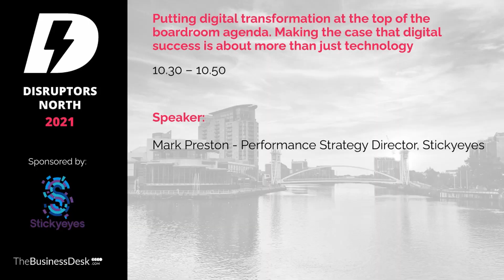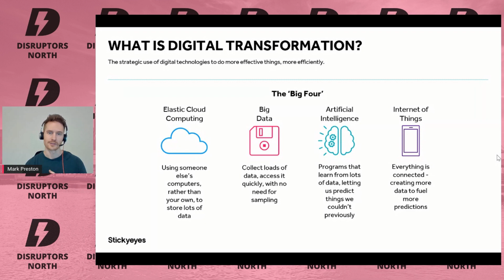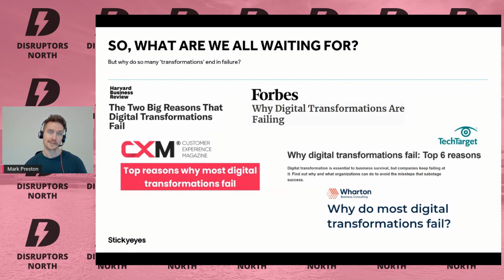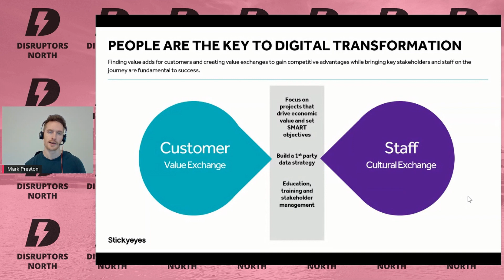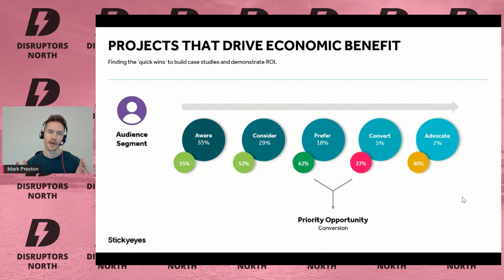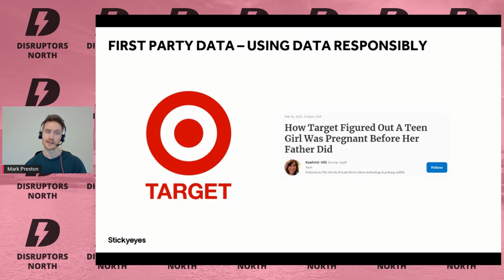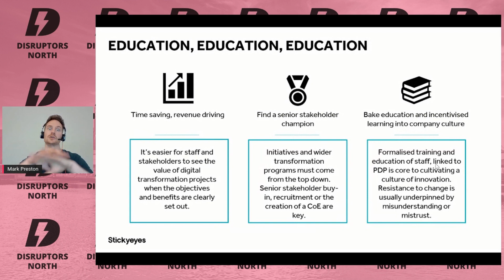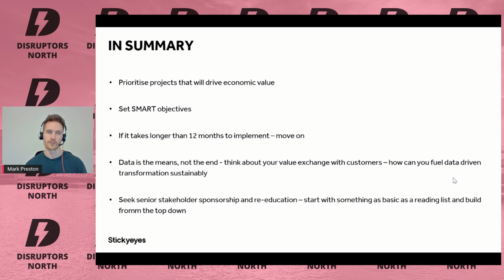Disruptors North - Putting digital transformation at the top of the boardroom agenda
Digital transformation has become a huge topic of conversation in the aftermath of the pandemic, as organisations across all sectors look to ensure that their business operations can fully harness the power of digital technologies.

But the process of digital transformation is about much more than throwing investment at expensive tech stacks and tools that rarely get used. Instead, it’s a people-driven process and an organisational and operational culture that comes from the boardroom.

Mark Preston, performance director at Stickeyes explains how to go about winning that argument and ensuring that everyone in the business is bought in to your digital transformation agenda.